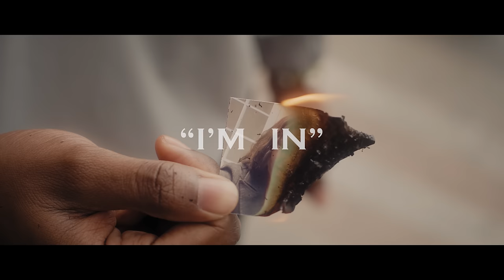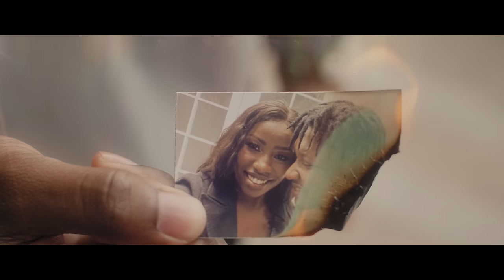B.Strella - I'M IN (official Music Video)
B.Strella has returned with another hit single I'M IN.
I'm in tells a love story about two people who love each other and the man is willing to change his ways. He has messed up in the past and is now getting himself together for the love to flourish.
Love is patient. Love is kind. Love heals.

Yea you are my love and my heart desire
I can’t deny cos I’m not a liar
Your body calls me when I’m under fire love
One top shot call me love shatta
Make me wanna fight another
Promised you would  be my rider
Now you got burning cos you lied about
I can’t feel the same way that I used to feel about it
Everywhere I’m watching something I’m avoiding
All i see is faces that remind me our loving
Cos every time you called me I would be around
Can’t forget the love can’t forget the sound
Give me your and make it loud make it loud
burning up and I’m burning and I’m burning up to your love / right now

Baby can’t give up and I cant give up and I can’t give up to your love

Cos I’m in .
I’m in *4
I’m in your love

Every time you swore you’d never put me to it
I caught you sleeping round you love to do it
You made a promise you would change forever baby
And make me feel like I could just believe it
Told me you would never leave me
Now my heart is bleeding (bleeding)
Now my life is broken
Who will help me mend it
All the things you said you’ll change I’ve never seen a thing yet
Promise you will be there
Told you would be there
Promise you would be there
My love